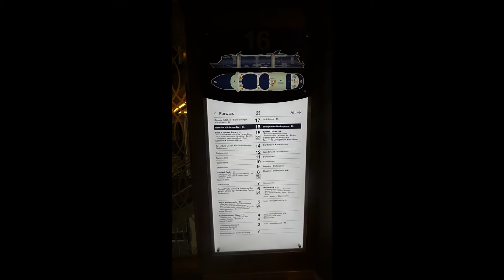Harmony of the Seas Cruise Ship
Inside the one- time largest cruise ship in the world during its inaugural season around the Western Mediterranean.

The Royal Caribbean's Harmony of the Seas was launched in 2016 and is just slightly broader than its near identical sister ship, The Allure of the Seas, which previously held the title of 'Largest cruise ship in the world'.

The Harmony of the Seas can accommodate over 6500 passengers.  The size of the ship is truly immense. The facilities and entertainment are first class.

Passengers can try ice skating, the zip wire, flow riding and a thrill ride known as the Abyss.
Two whirlpools/ Jacuzzi's extend out either side of the ship giving passengers a 180 degree view .The Carousel/merry-go-round is fun for both children and adults including grown men!
 A running track on deck 5 runs all the way round the ship. Twelve laps is 5 miles.
Not only does the Harmony have a promenade like many other ships, it also has an outdoor park as well.  Central Park with its trees and plants and park benches runs up the centre of the front section of the ship and passengers can stop by the cafe, sit outdoors listen to the bird sounds and forget they are on board.
During the video you'll see people walking past holding umbrellas, That was taken in Central park during a thunderstorm. How rough the sea was at that time no one knows but the Harmony of the Seas barely rolled.